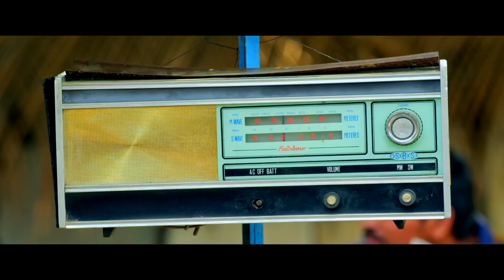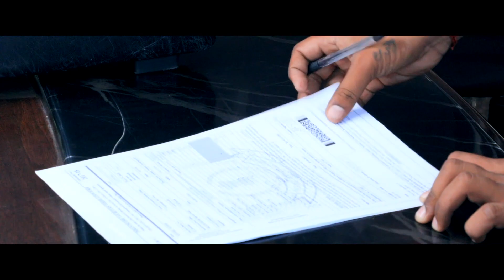মানবতা যেকোনো বয়সেই দেখানো যাই | Bangla Movie Scene | Vijayratha | Arpitha G, A Jois, V Kalyan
Vijayaratha is a suspense thriller which follows a guy on a race against time to save a life, even as the world around him starts falling apart. Directed by Ajay Surya, the film stars Vasanth Kalyan and Arpitha Gowda in central roles.

Stars : Arpitha Gowda, Archana Jois, Vasanth Kalyan
Director :  K. Ajay Surya